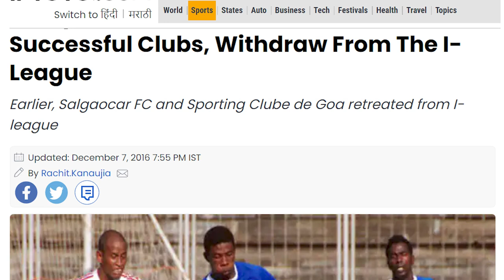Benefits to Indian Football due to promotion from I-League to ISL l Indian Football Analysis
AIFF and FSDL have finally allowed promotion from Hero I-League to Hero ISL. In this video, I have spoke about the benefits of promotion to Indian football. Do watch the video and let me know your opinion in the comments section.

Do keep supporting guys.